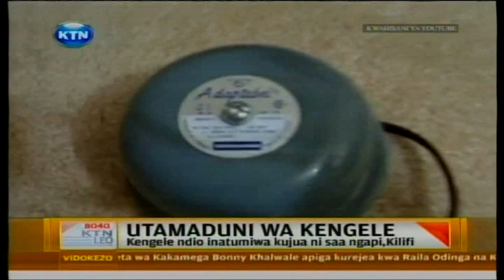KTN Leo Jumapili 21.04.2013